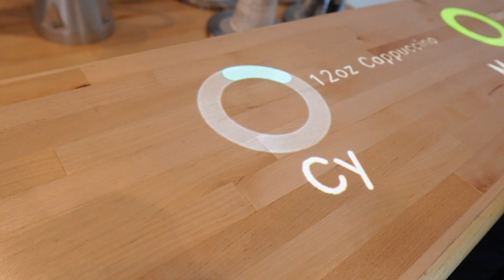Vlog 9: A Robot Made my Coffee, Artly, Seattle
Are you a coffee lover who craves innovation? ☕️ Then this video is for YOU!

Imagine sipping a delicious latte crafted by a robot barista!  That's what I experienced at Artly, Seattle's innovative coffee shop where robots take the reins.  In this video, join me as I:

Witness the magic (and precision!) of robot arms brewing my coffee. ☕️
Explore Artly's sleek, futuristic design that's as cool as its technology. ✨
Taste the coffee and see if robots can truly compete with human baristas!
Uncover the story behind Artly and its mission to revolutionize the coffee experience. ☕️